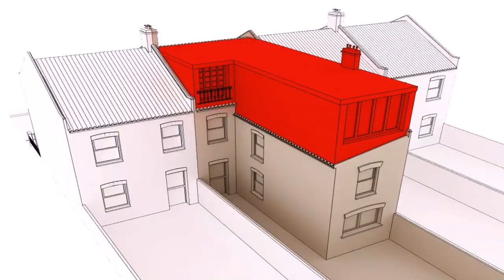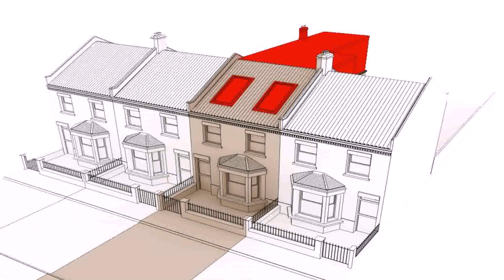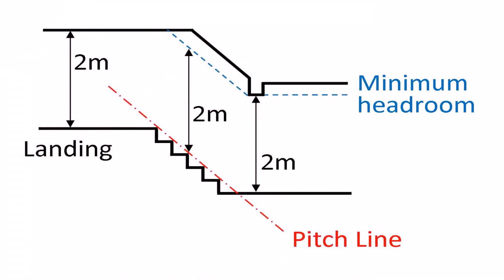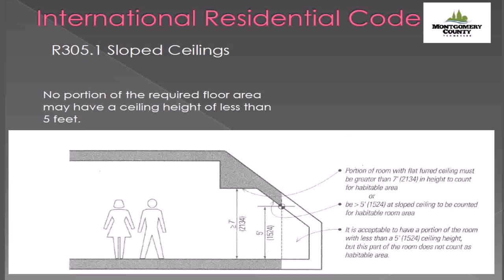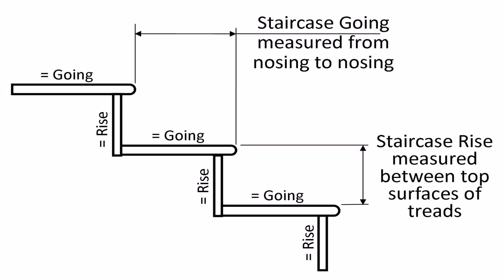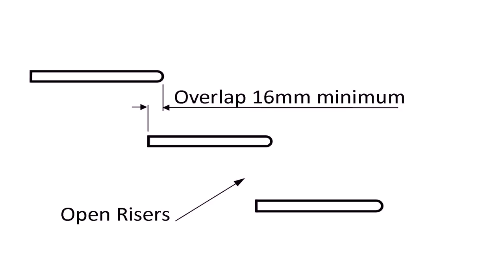Buy Car NY 5% DP